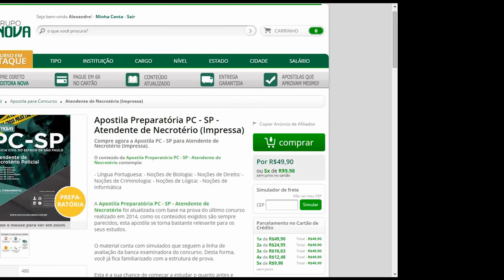Apostila PC-SP 2015 - Atendente de Necrotério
Para quem quer dar um novo rumo a carreira, já está na hora de se programar e começar a estudar, pois a Polícia Civil do Estado de São Paulo começou a planejar os certames que acontecerão em 2015.

A Nova Concursos já disponibilizou as apostilas PC - SP, para que a preparação aconteça com antecedência. A proposta para 2015 conta com 3.176 vagas e os salários iniciais variam de R$ 3.336,86 a R$ 8.510,24.

Com as apostilas PC - SP, os candidatos podem se preparar para algum dos cargos que estarão disponíveis. São eles: agente policial, auxiliar de papiloscopista, atendente de necrotério, auxiliar de papiloscopista policial, fotógrafo técnico pericial, perito criminal e delegado de polícia, entre outros.

Chegou a sua hora! Comece a estudar agora com as apostilas PC - SP!